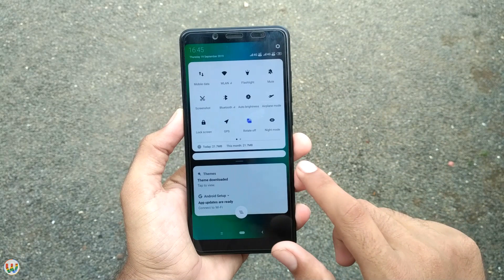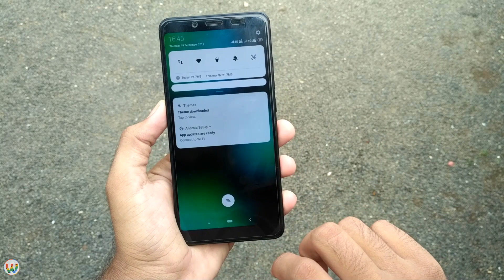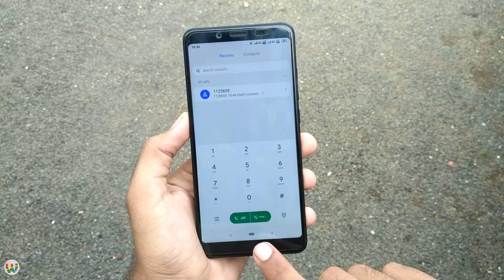Get MIUI 11 Style Settings & Icons On All Xiaomi Devices With This New MIUI 11 Theme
This Video Is On " Get MIUI 11 Style Settings & Icons On All Xiaomi Devices With This New MIUI 11 Theme "

🎵Music